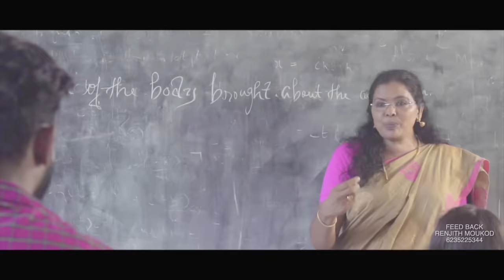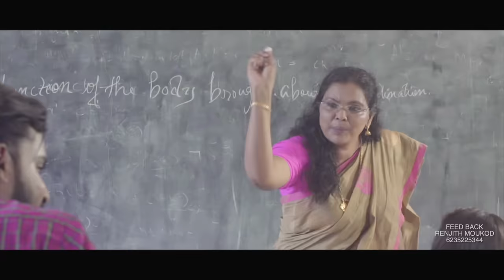ഈ കോളേജ് റാഗിങ്ങിലും അവൻ അവളെ പ്രണയിച്ചു | നിൻ മുന്നിൽ | Nin Munnil | Ranjith Moukod | Essaar Media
Director : Ranjith Moukod

C/O Director :Ratheesh Shornunnur

Camara : Anil Lal

Producer : Champions Media

Controler : Imthyas Kasargod

Associate : Gopakumar

Assi dir : Ratheesh,  Sameer, Justin

Unit : Nasar Kattoor

Editor : Miljo John